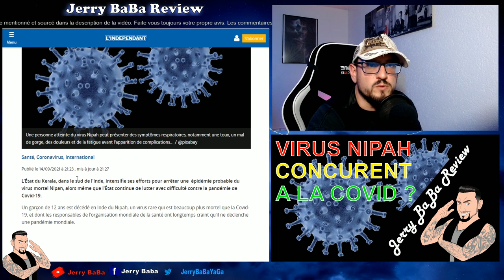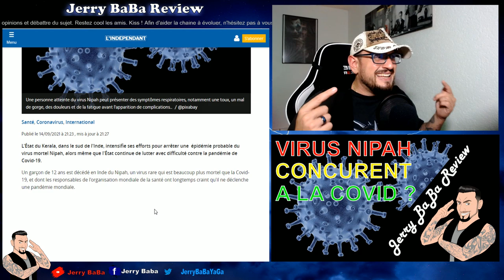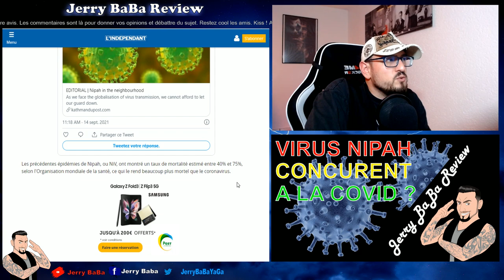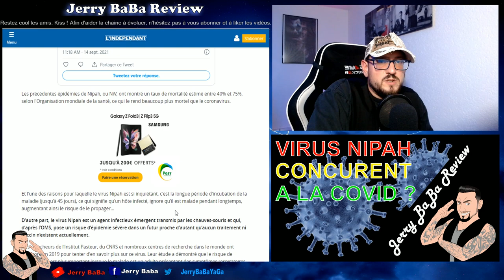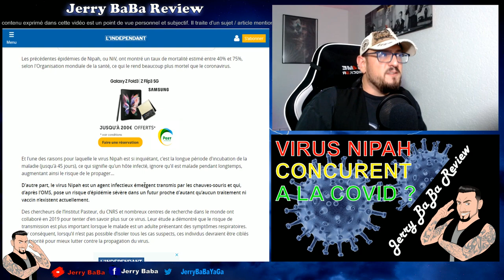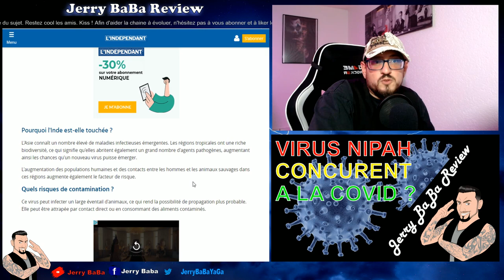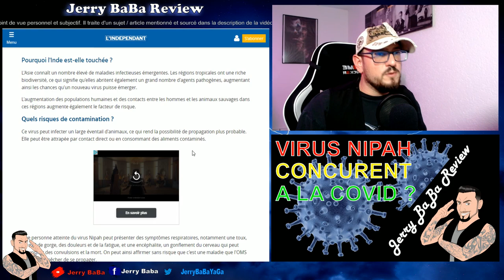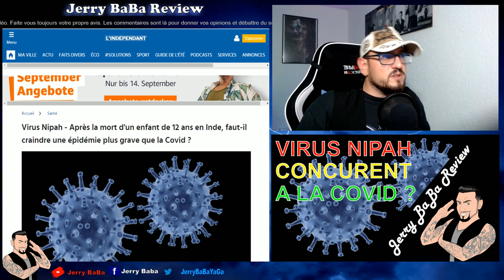Virus Nipah 🚷 : Alerte nouveau virus, risque de pandémie ! Comment se propage le virus Nipah ? 🤔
👉Un nouveau cas de virus nipah vient d'être découvert en Inde. L' OMS  craint une nouvelle pandémie pendant la crise du covid19. Que sait-on du Nipah, comment ce propage t'il ? On en parle enssemble.

Mon Utip (pour m'aider gratuitement, juste avec un peu de votre temps)

Photo : Pixabay